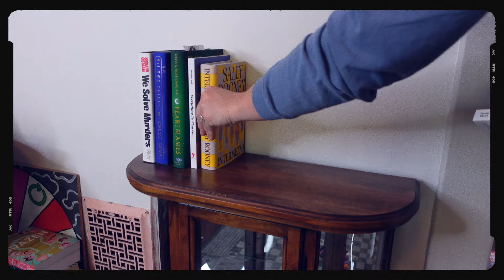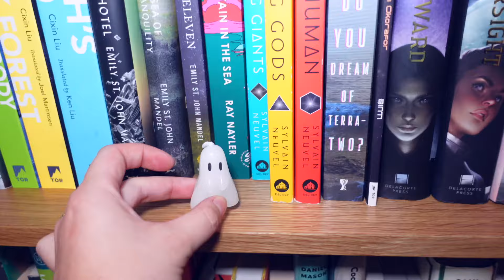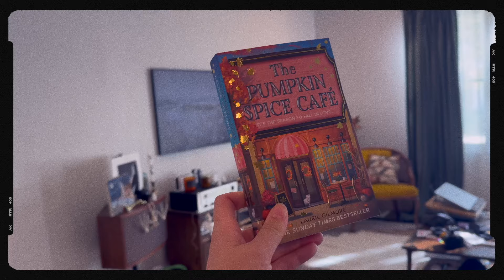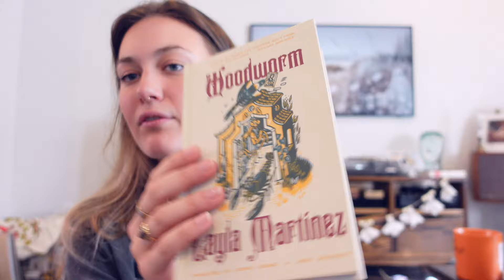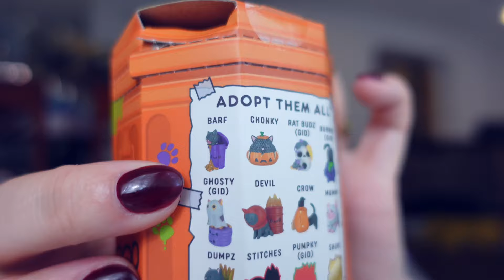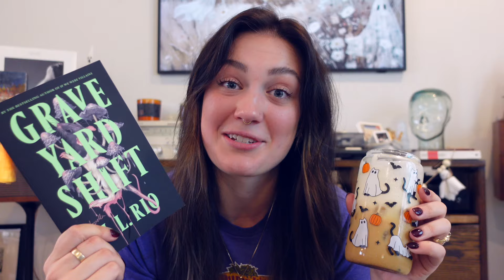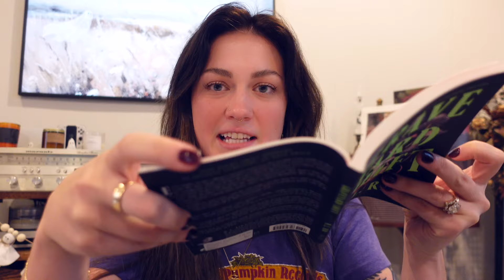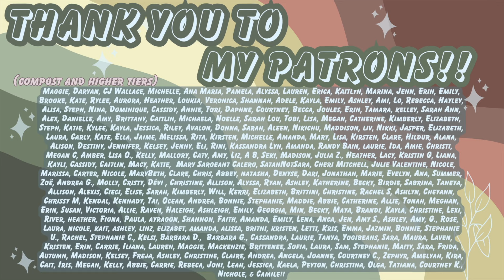Cozy Fall Reset Vlog🍂☕️✨| fall makeovers & anticipated books!👻🎃🍁